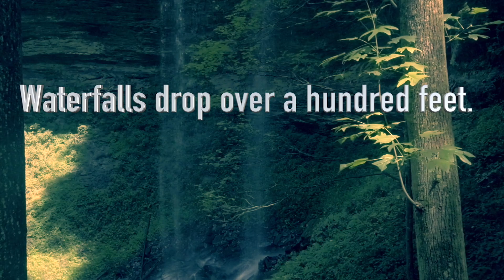Deer Lick - Monteagle, TN